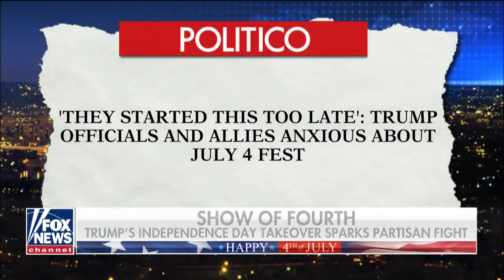Trump's Independence Day takeover sparks partisan fight